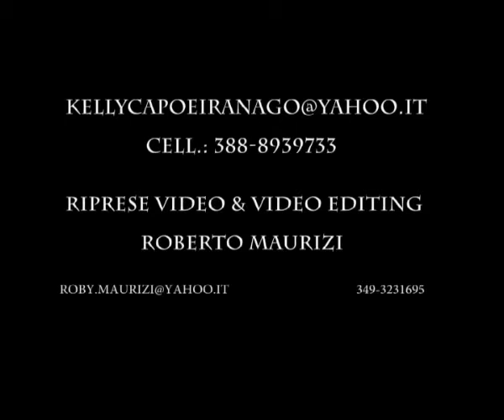FORMADA KELLY CAPOEIRA